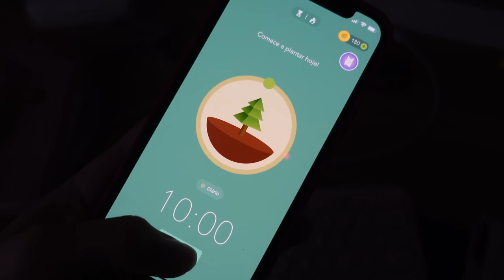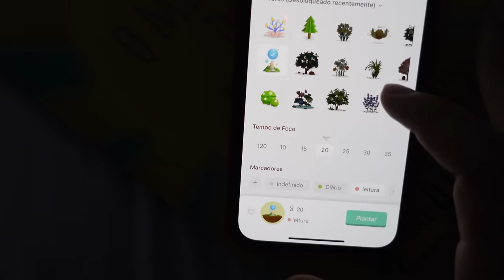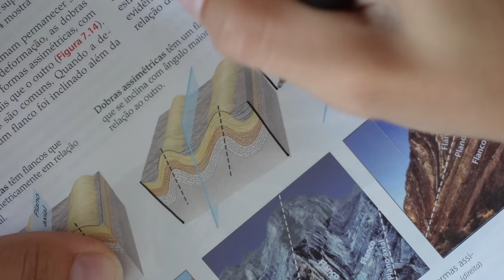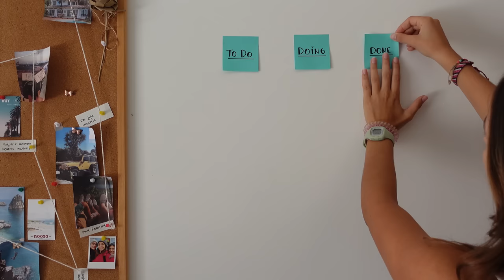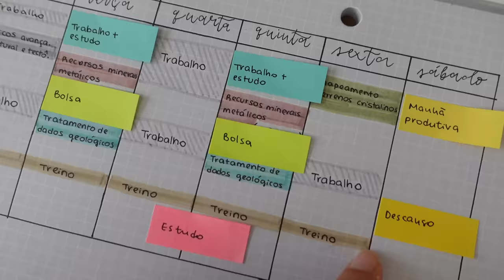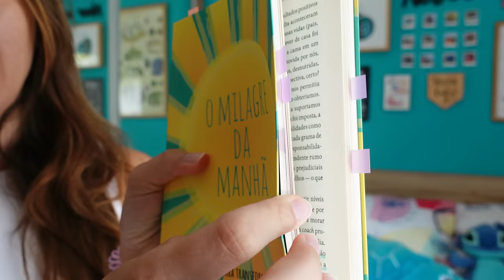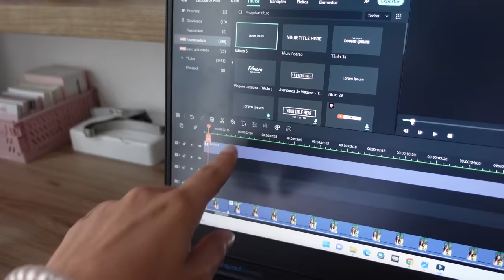ARRUME SUA VIDA COMIGO | novos hábitos matinais, organização volta às aulas e foco no trabalho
Arrume a sua vida com Post-it também! É só acessar esse link e conferir todas as cores e novidades